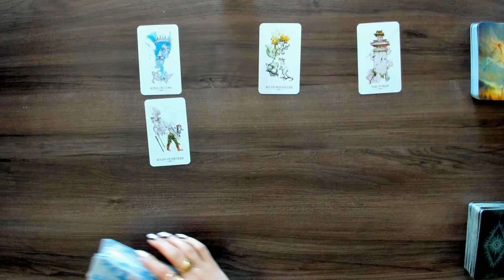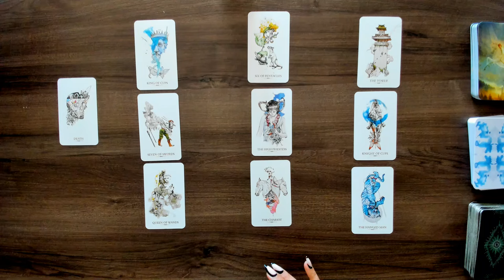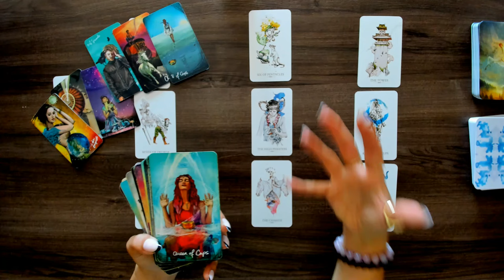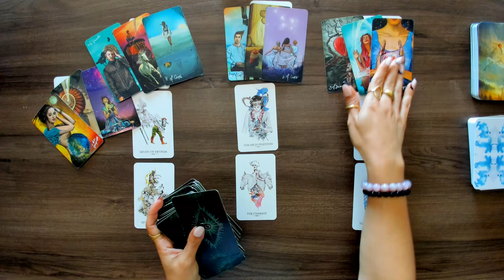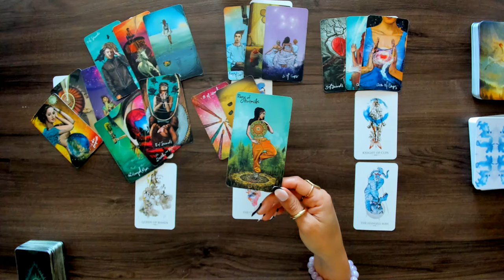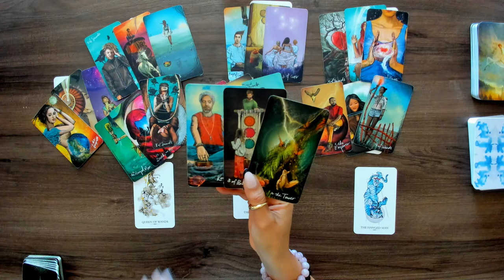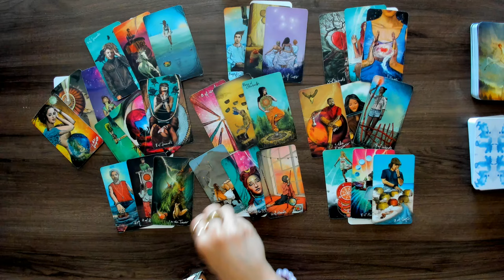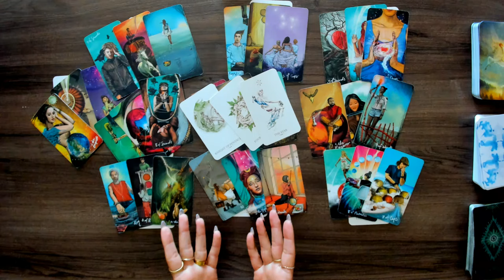Virgo | You know this isn't aligned with your journey any longer | June Monthly Tarot Reading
Tips and donations can be sent directly to my PayPal below DO NOT SEND MONEY FOR A PERSONAL READING TO THIS LINK!